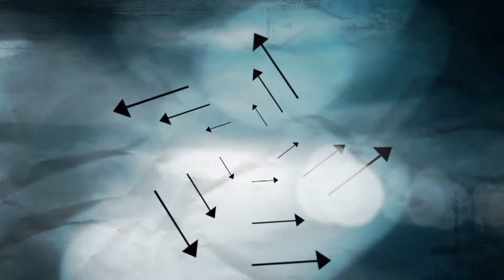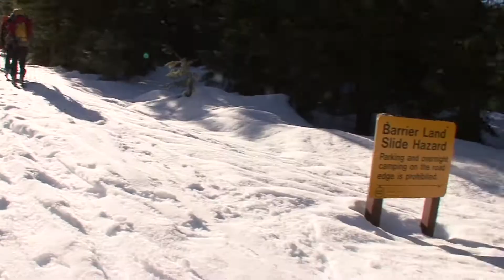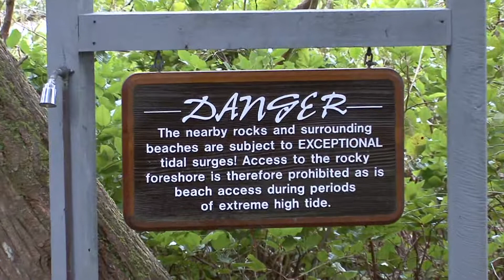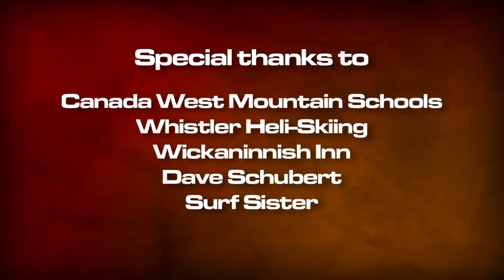Man Climbs 70 Foot Ice Waterfall - Angry Planet 208 - West Coast Winter Weather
Changing weather patterns mean that the weather is getting wilder on Canada’s rugged west coast. George tries his hand at ice-climbing up a 70 meter frozen waterfall. He then straps on ski-skins to climb high up Mt.Garibaldi to experience the real Canadian winter high on an alpine lake. Finally, he visits a stormwatching lodge on British Columbia’s Long Beach, home of hardcore winter surfing and massive Pacific storms.